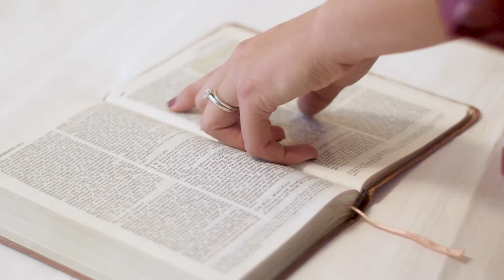Disney's California Grill: Lauren & Ryan © Disney